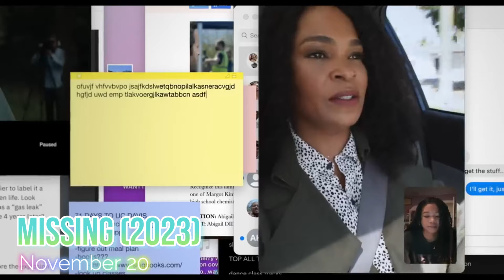Hulu November 2024: Must-Watch Movies & Series You Can’t Miss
What’s coming to Hulu in November 2024
"November 2024 is packed with incredible new content on Hulu! From thrilling new series to exciting movie premieres, there’s a lot to look forward to. Let's take a closer look at the must-see titles coming to Hulu this month!"
Arriving November 1
Are You The One?: Complete Seasons 2 and 6

Naruto Shippuden: Complete Sesaon 9 (Dubbed)

Ad Astra (2019)

Aliens (1986)

Billy Madison (1995)

Carpool (1996)

Christmas on the Ranch (2021)

Christmas With The Kranks (2004)

Chronicles Of Narnia: The Lion, The Witch And The Wardrobe (2005)

The Chronicles Of Narnia: Prince Caspian (2008)

Crazy Heart (2010)

Deck the Halls (2006)

Desierto (2015)

Downhill (2020)

Eddie Murphy: Raw (1987)

Ghost Rider Spirit of Vengeance (2012)

Goodbye Lover (1999)

Grown Up (2010)

Grown Ups 2 (2013)

Hanging Up (2000)

Happy Gilmore (1996)

Hellboy (2019)

Higher Learning (1995)

Hitman (2007)

Holiday in Handcuffs (2007)

Hollow Man (2000)

I'll Be Home For Christmas (1998)

Inherit the Viper (2020)

Jingle All The Way (1996)

Just Friends (2005)

The Last Duel (2021)

Lazareth (2024)

Madea Goes To Jail (2009)

The Mistle-Tones (2012)

National Treasure (2004)

National Treasure: Book Of Secrets (2007)

The Nutcracker (1993)

Operation Mistletoe (2024)

The Personal History Of David Copperfield (2020)

Predators (2010)

Renovation Romance (2024)

Same Time, Next Christmas (2019)

Santa Baby 2: Christmas Maybe (2009)

Santa's Little Helper (2015)

Second Best (1994)

Teddy Kollek (1995)

Tigerland (2000)

Waitress (2007)

The Wedding Planner (2001)

Whip It (2009)

White Men Can't Jump (1992)

Why Him? (2016)

Wild (2014)

Arriving November 2
Endurance: Special Premiere

Arriving November 6
Gangnam B-Side: Two-Episode Series Premiere (Subbed & Dubbed)

A Man Called Otto (2023)

Arriving November 7
Adoption Diaries: Complete Season 1

Amazing Wedding Cakes: Complete Season 4

America's Cuteset Puppies: Complete Season 1

Beyond the Pole: Complete Season 2

Beyond the Pole: Living Under Lockdown: Complete Season 11

Bid, Build, Design: Complete Season 1

Braxton Family Values: Complete Seasons 5B and 6A

Bridezillas: Complete Season 13

Cutting it in the ATL: Complete Season 1

First Lady of Jamaica: Complete Season 1

Ghost Moms: Complete Season 1

Her Deadly Night in Paris: Complete Season 1

Hoarders: Complete Seasons 8-9 and 15

Holiday Home Invasion: Complete Season 1

Hustle & Soul: Complete Seasons 1 and 3

John Edward Cross Country: Complete Seasons 2-3

Katrina Weddings: A Second Chance: Complete Season 1

L.A. Hair: Complete Seasons 3-5

Marriage Boot Camp: Hip-Hop Edition: Complete Season 14

Marriage Boot Camp: Reality Stars: Complete Season 11

Mary Mary: Complete Season 5

My Life is a Telenovela: Complete Season 1

Obsessed with the Dress: Complete Season 1

Platinum Babies: Complete Season 1

Prison Brides: Complete Season 1

Raising Sextuplets: Complete Season 2

Road Wars: Complete Season 3

Secret Lives of Women: Complete Season 4

Surrogate Stories: Complete Season 1

Tamar & Vince: Complete Seasons 3-5

Wedding Gown Secrets: Complete Season 1

Madagascar (2005)

Madagascar: Escape 2 Africa (2008)

Penguins Of Madagascar (2014)

Arriving November 8
The Fiery Priest: Two-Episode Season 2 Premiere

NCIS: Complete Seasons 1-11

Poolman (2023)

The Present (2024)

Tooth Fairy (2010)

Wild Hogs (2007)

Arriving November 11
Ally McBeal: Complete Seasons 1-5

Arriving November 12
Selling Super Houses: Complete Season 1

Arriving November 14
FX's Say Nothing: Complete Limited Series

Flipping Down South: Complete Season 1

I Wasn't Expecting a Baby!: Complete Season 1

Legends of the Fork: Complete Season 1

Seatbelt Psychic: Complete Season 1

The Stanford Prison Experiment: Unlocking the Truth: Series Premiere

13 Sons & Pregnant: Complete Season 1

Arriving November 15
It's All Country: Complete Season 1

Art Gallery: Andy Haynes, Maddie Wiener, Jackie Fabulous (2024)

The Backyard: Ralph Barbosa, Kiry Shabazz, Brittany Schmitt (2024)

The Cabin: Alec Flynn, Caitlin Peluffo, Garrick Bernard (2024)

Parking Lot: Mark Smalls, Robby Hoffman, Darius Bennett (2024)

The Taste of Things (2023)

Thelma (2024)

Arriving November 16
Harriet (2019)

Arriving November 17
Christmas at the Golden Dragon (2022)

Christmas in Evergreen: Bells Are Ringing (2020)

Christmas Sail (2021)

A Holiday in Harlem (2021)

A Kismet Christmas (2022)

A Royal Corgi Christmas (2022)

The Santa Stakeout (2021)
hulu logo, hulu daily, hulu live tv